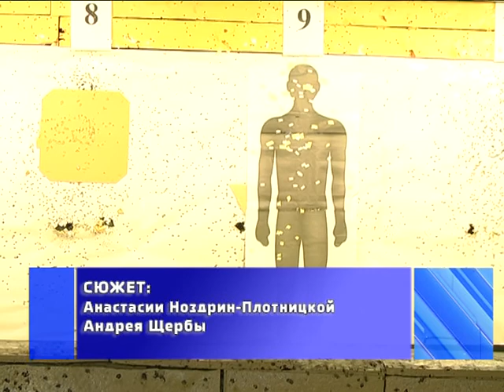2016-11-23 г. Брест. Квалификационный экзамен в подразделении ОМОН. Новости на Буг-ТВ.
Журналист А. Ноздрин-Плотницкая Оператор А. Щерба Э. Бакунович
Квалификационный экзамен на право ношения черного берета сдавали в эти дни сотрудники подразделения ОМОН. К прохождению традиционного испытания допускаются правоохранители, прослужившие более чем полгода в ведомстве, обладающие необходимыми физическими параметрами и моральными качествами. Наш корреспондент Анастасия Ноздрин - Плотницкая смогла побывать на всех испытаниях экзамена и узнать, каких усилий стоит настоящий черный берет, а также что мотивирует этих молодых людей на такую ответственную службу.